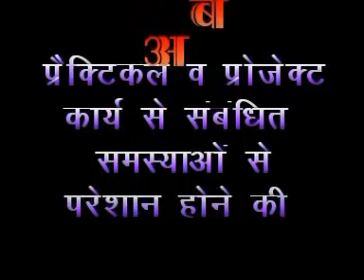mohabbatein drawing by rajmaurya part IV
My biggest passion is without a doubt drawing, I really love the feeling of creating something emotional, beautiful and unique. Drawing is my biggest passion and has been since 2000. Each day I grow to love it even more.

I have been drawing on and off since I was a little boy, it was a great way of getting through sad times. I drew my first real portrait when I was about 12 years old of Joohi Chawla. The following years I didn't draw as I was busy with school and I didn't really feel the passion for it. When I was 17 years old I started drawing people again and slowly I began to love it more and more. When I was 21 I really started drawing like crazy and today I love it more than ever.

Rajesh Maurya(Mfa)
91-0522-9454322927